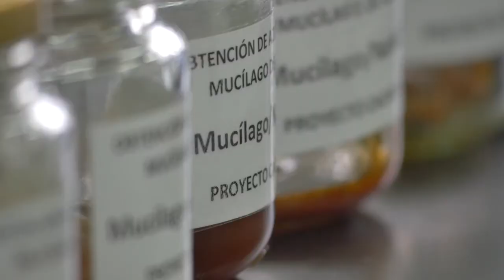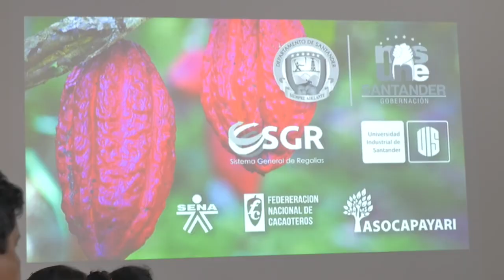Alianza UIS SENA para fortalecer procesos de transformación del cacao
Importantes avances impulsados por la UIS y el SENA en el reto de obtener nuevos productos y agregar valor a los derivados del cacao.